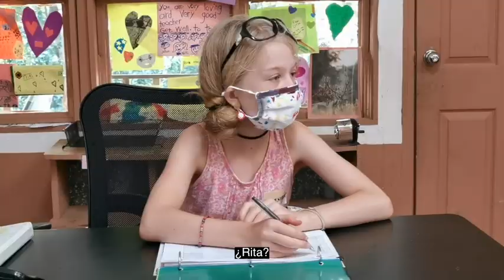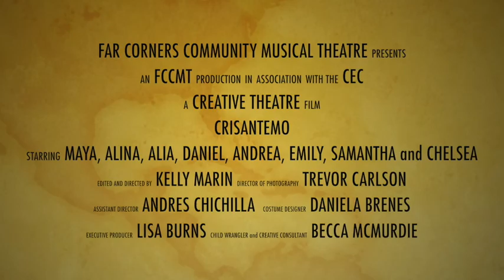Crisantemo: Una Obra Cortita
Basada en un libro escrito e ilustrado por Kevin Henkes, traducido por Teresa Mlawer Adaptado en un guión por Daniela Brenes Rodríguez y dirigido por Kelly Marín Actuado por los jóvenes actores del campamento de drama del Teatro Comunitario Far Corners